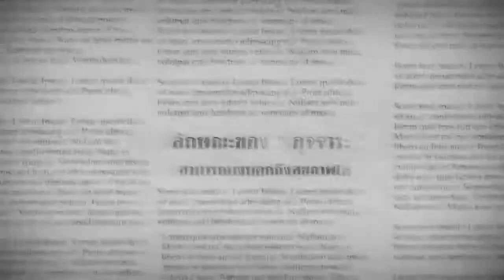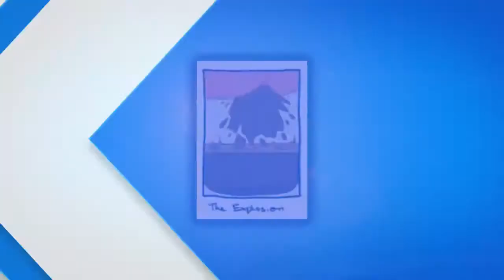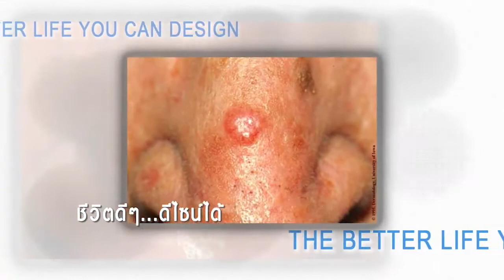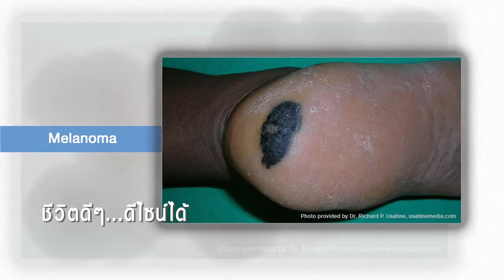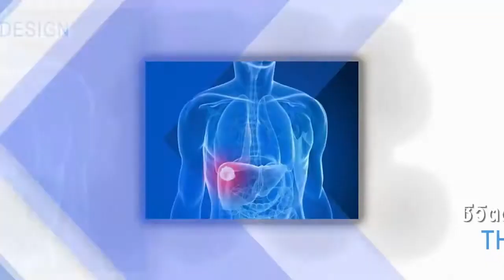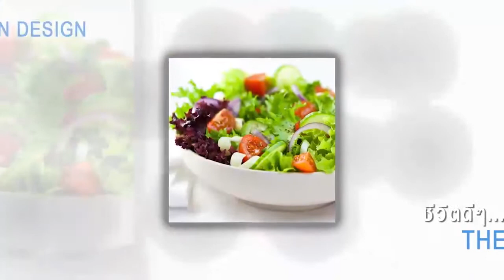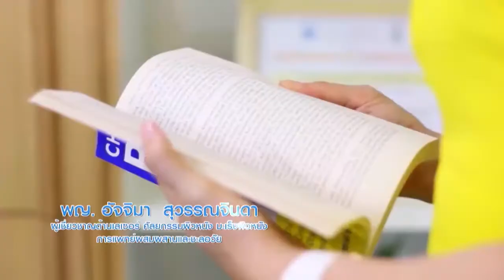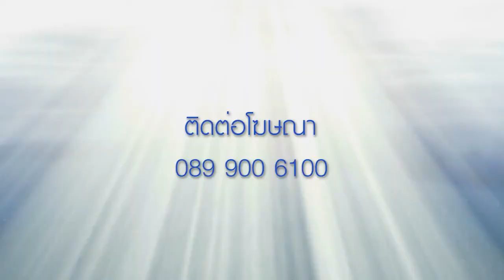(มะเร็ง/อาหารคลีน/การขับถ่าย) รายการ "คุยกับหมออัจจิมา" ออกอากาศวันที่ 27 ธ.ค.58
(มะเร็ง/อาหารคลีน/การขับถ่าย) รายการ "คุยกับหมออัจจิมา" ตอน มะเร็งร้าย รับมือได้ ออกอากาศทุกวันอาทิตย์ ทางช่อง Nation TV (ช่อง22) เวลา 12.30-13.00 น. ชมรายการย้อนหลังที่
โทรศัพท์: 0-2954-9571
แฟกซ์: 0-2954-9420